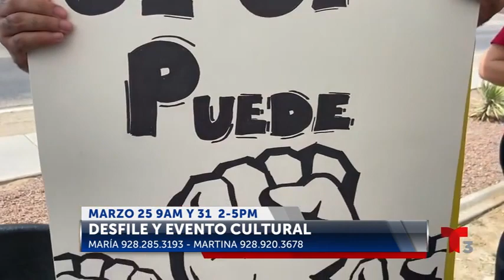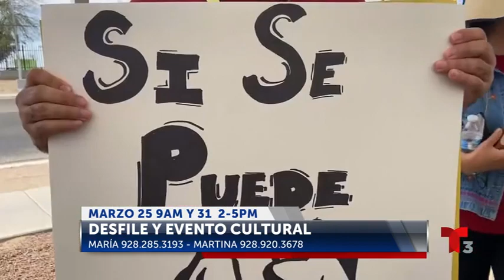Desfile y Evento Especial por Legado de Cesar Chavez este 29 y 31 de Marzo